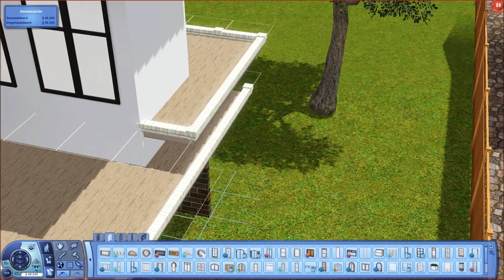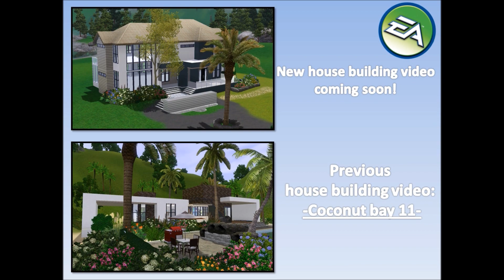The Sims 3 House Building -Beachfly 6- TheSimSupply contest entry DutchSims 3 Master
Hey guys!
In this vidseo I build a house which I built for the contest of TheSimSupply! I hope he will like it!
The house is on a 10x10 lot!